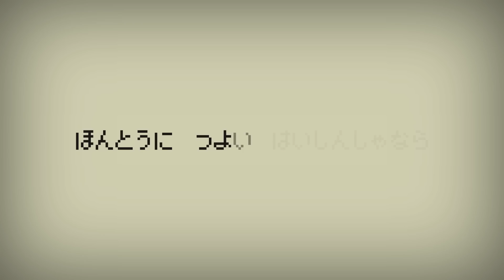アモアス勢『ポケモンSV解釈一致大会』開催のお知らせ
2/3（金）運営による「ポケモン解釈検討会」23:30〜
2/11（土）『ポケモンSV解釈一致大会』20:00〜24:00

それぞれの配信者に解釈一致するポケモンを揃えて対戦する企画。
（※この場における解釈一致とは、その実況者の手持ちポケモンに納得感があるという意）
シーズン２ランクマッチのルールに準拠したトーナメント。
各自、視点配信自由。各自希望するポケモンメンバー候補を運営に共有。
検討会で解釈に合っているかどうか選定して、参加者に採用の可否をお戻しします。
果たして最も「解釈に合っている」トレーナーは誰だ⁉︎

【運営】
企画実況：なな湖
実況解説：サントス

高田健志
しんたろー
たけぉ
めーや
中野あるま
ふじみや
羊飼いK
はたさこ
がみ
とりっぴぃ
フルコン
まお